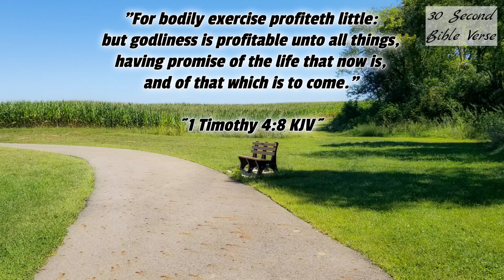1 Timothy 4:8 KJV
"For bodily exercise profiteth little: but godliness is profitable unto all things, having promise of the life that now is, and of that which is to come."